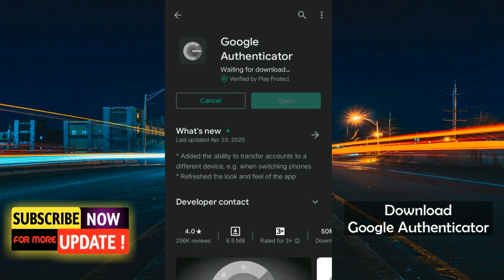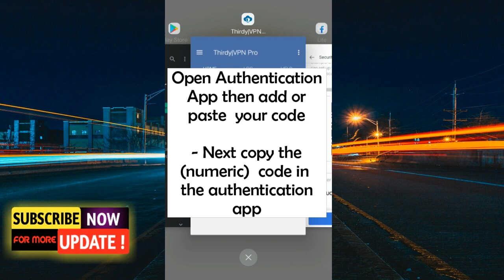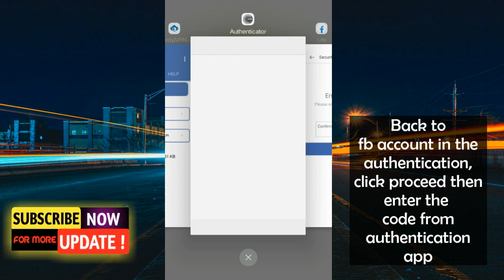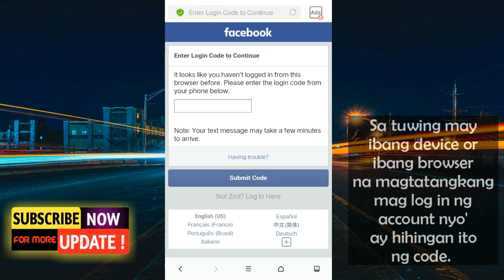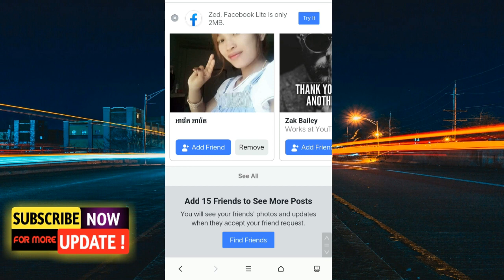SECURE YOUR FACEBOOK ACCOUNT EASY WAY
Secure your facebook account in an easy way using two factor authentication.

I'm going to teach you on how to use google authenticator app to secure your account.